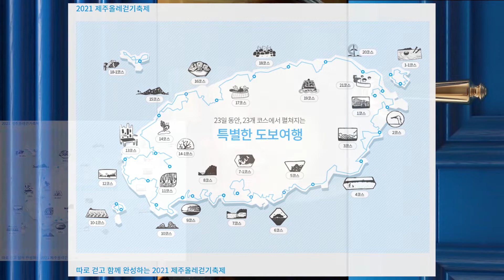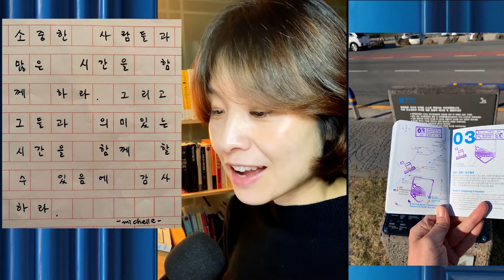'21년 11월 첫째 주 '시크릿 메신저' 에피소드 모음